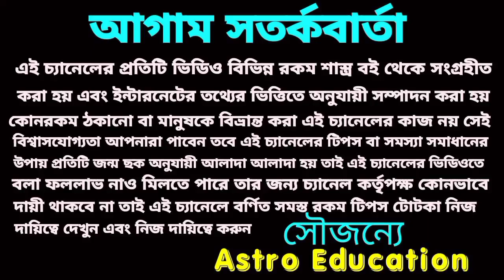এপ্রিল 2022 বৃশ্চিক রাশির অভাবনীয় প্রাপ্তি ঘটবে। এপ্রিল মাসের বিস্তারিত আলোচনা।